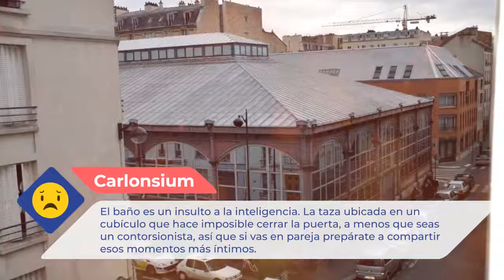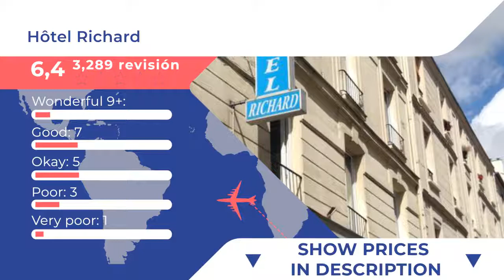Hôtel Richard |Comentarios de clientes. Opiniones reales. París, Francia